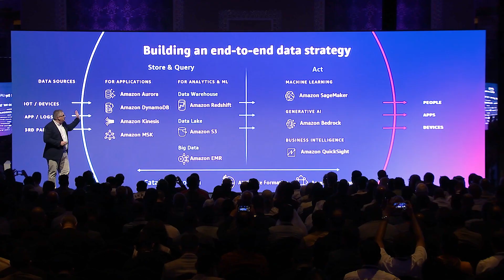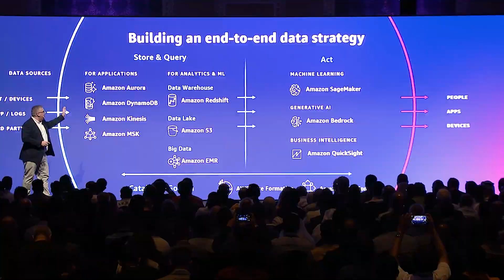AWS Cloud Day UAE 2023 | AWS Events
AWS Cloud Days are free events that bring the cloud computing community together to connect, collaborate, and learn about AWS. At AWS Cloud Day UAE, you can learn from AWS and our customers and partners how to select the optimal database, modernize your data warehouse, innovate with machine learning and generative AI, and drive cloud-based digital transformation. Attend and explore the AWS Cloud Day UAE, which attracts technologists from all industries and skill levels who wish to learn how AWS can assist them in innovating rapidly and delivering scalable, flexible, and reliable solutions.
Be inspired, learn, and have fun at AWS Cloud Day UAE!